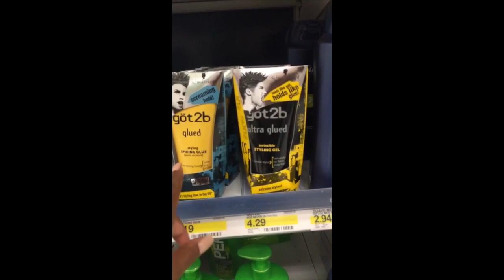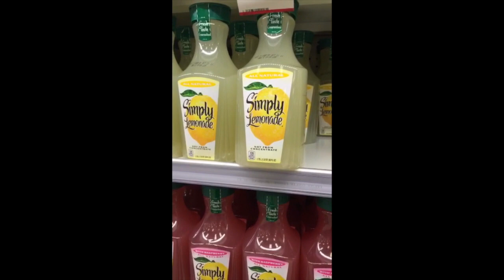Trash Be Gone ! | Vlog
Sometimes you have you to get rid of thoughts that aren't good for you ...

Thank you so much for hanging out and I will see you best friends tomorrow !

Hair in this vlog - Y'all know I love Divaswigs !

Brazilian virgin hair
Color: 1b off Black
150% denisty
Length:20 inches
Lace: Light Brown
cap : glueless lace cap
size:large

Follow Divaswigs Social Media to get sales , coupons and giveaway information :
♥♥♥♥♥♥♥♥♥♥ HAIR INFORMATION ♥♥♥♥♥♥♥♥♥♥

My Story:
I am a single mother of four beautiful children , Jullian 9, Max 5, The Twins are 2.  I am rebuilding my life day by day after my  marriage ended. Laughter keeps me going . I love Jesus ,coffee, writing songs. All I want to do in life is work to provide an amazing life for my children. I vlog my life and share in hopes of encouraging other women .

FAQ:

1. How old are you? 21 ... teehee plus a couple of years.

2.How old are the twins? 2 1/2

3.Do you want more children? Right now, no , my hands are full.

4. What made you start vlogging? My sister encouraged me and it became a hobby.

5. What's your favorite thing about Vlogging? Making people laugh

6.What would you tell someone who wanted to start a channel?
Just do it and don't give up once you start.

8.What Vlogging Camera do you use? Nikon CoolPix S9900

9. What do you say about all your haters , rubber neckers, free advice givers and trolls? These nuts...

10. Do you watch any other Youtubers?

GabebabeTV
It'sJudy'sLife
DK4L
Jamie&Nikki
FouseyTube
UloveMegz
MissyLynn

Just to name a few ! Hey GIRL!